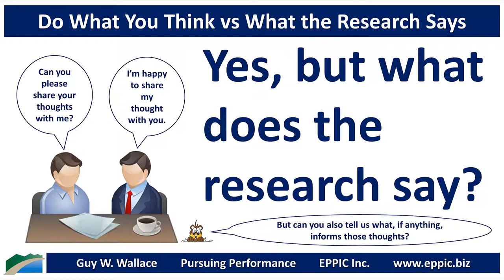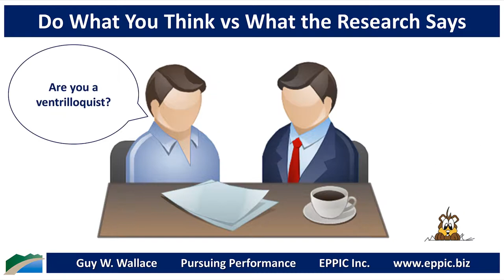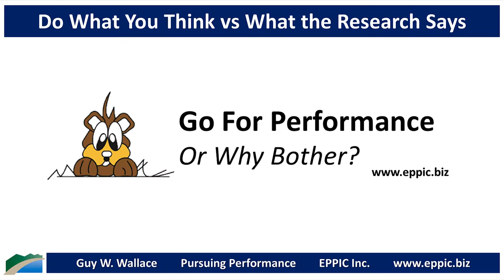Do What You Think vs What the Research Says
What does the research say?